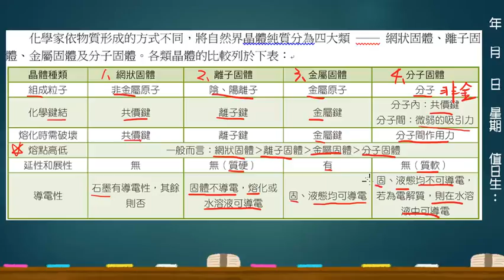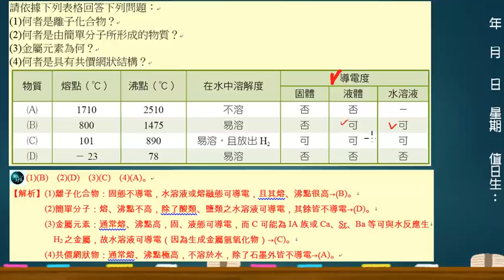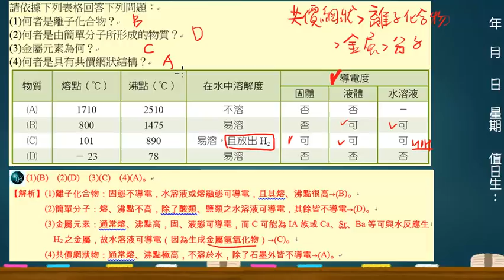基化二2-4 範2